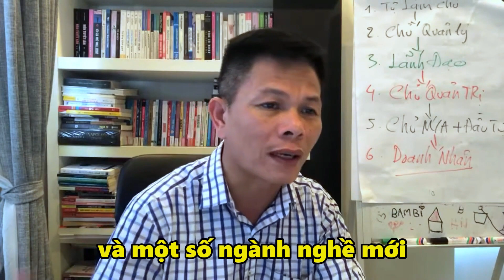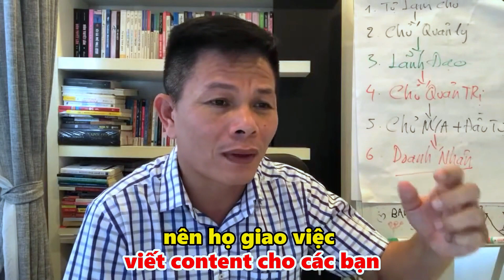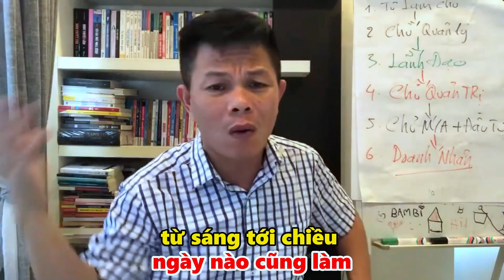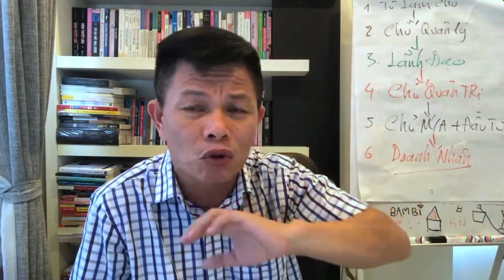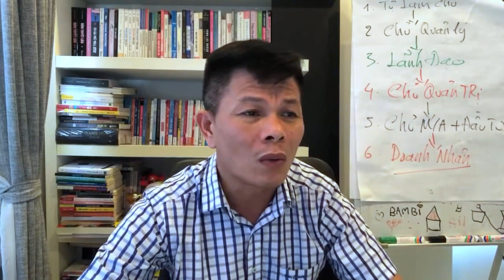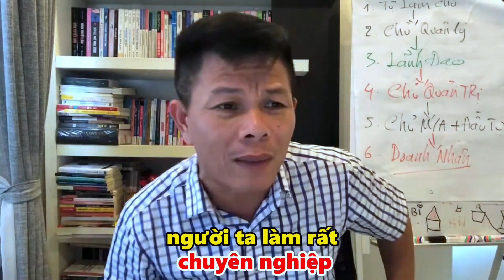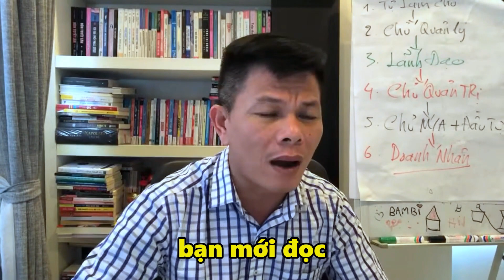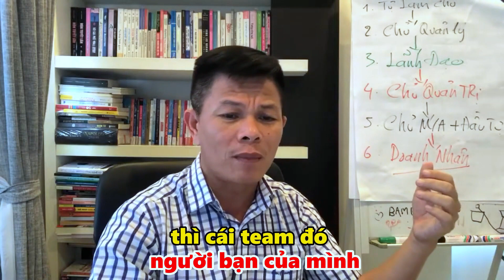Ra kinh doanh theo kiểu tự do mà gọi là freelance bạn xem có phù hợp không? #307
( Đăng ký học kinh doanh Miễn_Phí )

Dạng đầu tiên là làm tự do cá nhân có tay nghề và đi làm nghề có người ta, ví duj bán biết cách viết bài và đi viết bài cho người ta để lấy tiền. Cấp độ cao hơn là bạn có thể tư vấn giúp họ ra được chiến lược, hay cấp độ 3 bạn có thể lập thành Team gọi là Agency.

Đây là nghề ngày nay phát triển mạnh vì công nghê nó làm giúp bạn có thể ngồi tại nha hay bất kỳ đâu cũng thể làm dù bạn ở đâu. Mình có chơi với 1 bạn rất thân họ đang làm ở cấp độ 3 họ kiếm tiền ở thị trường Phương Tây có được rất là nhiều tiền.

Nó thoải mái không bi ràng buộc bởi thời gian và địa điểm và nghe thêm để tìm hiểu

Mục lục
00:00 Intro chủ đề 307
01:16 Nghề Freelancer là gì?
03:37 Nghề Freelancer gồm những công việc gì?
09:40 Một số ưu điểm và nhược điểm của nghề
13:41 Một số trang web tìm kiếm công việc
18:07 3 cấp độ của Freelancer
22:40 Kết chủ đề